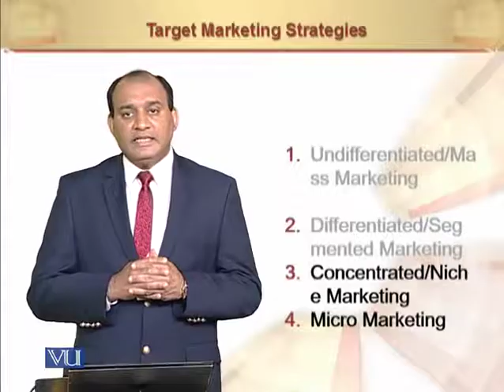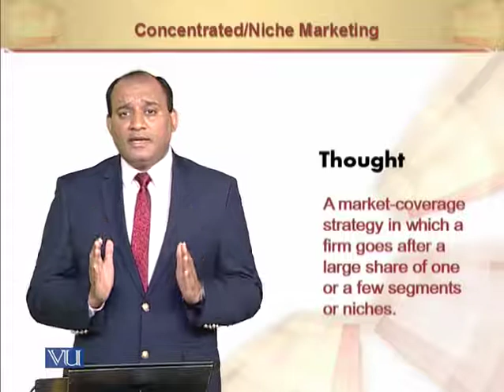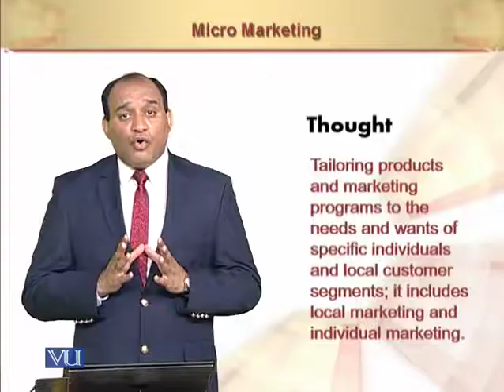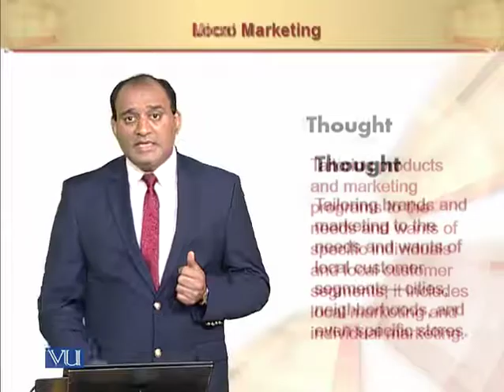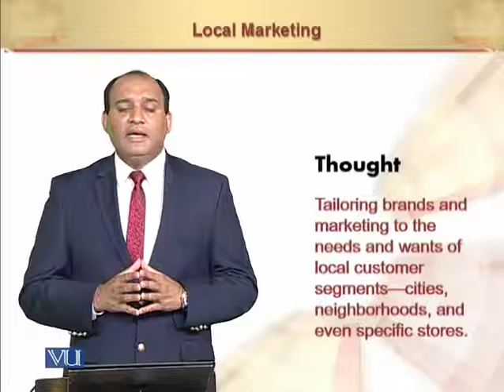Niche and Micro Marketing | Principles of Marketing | MGT301_Topic087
Niche and Micro Marketing
by Mr. Rizwan Saleem